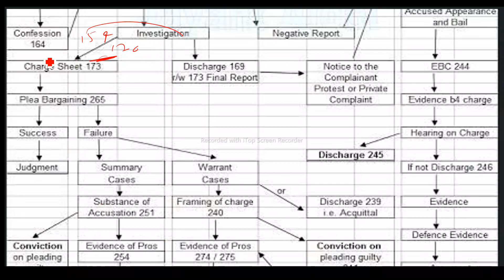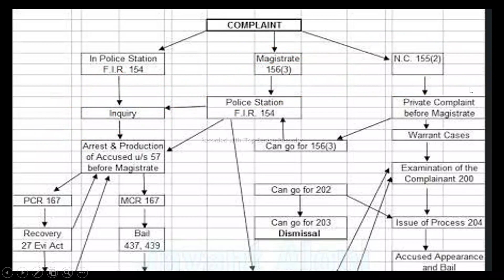crpc Criminal Procedure Code | Chapter 12 information to the Police & power of investigation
MP ADPO | CG ADPO | Judiciary |
crpcSection 41
section 41A,B,C,D
arrest Section 42,43,44,45
 Bail Sections ,  437
437A, 438 Anticipatory bail
 439 Bail by H.C & Court of Session
Chapter 12 information to the Police & power of investigation